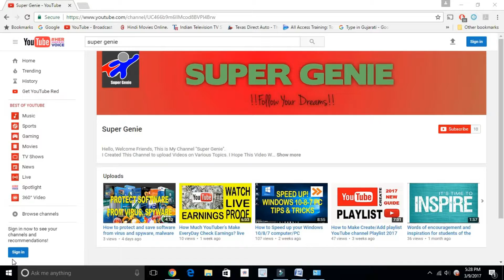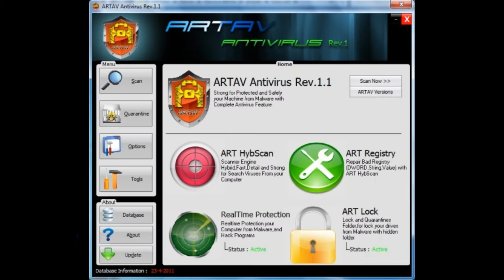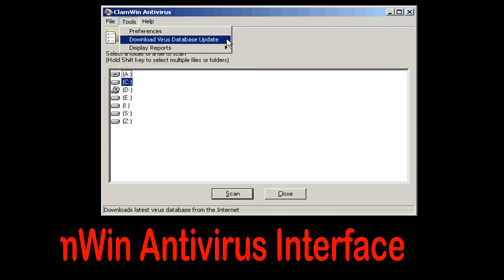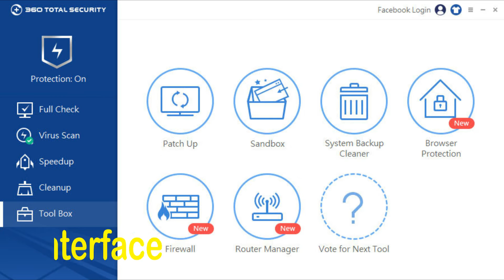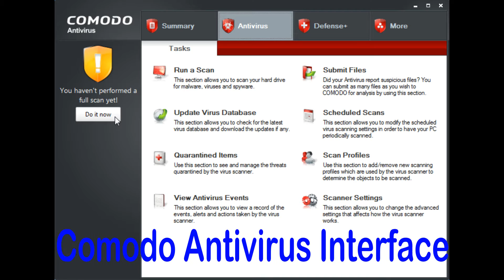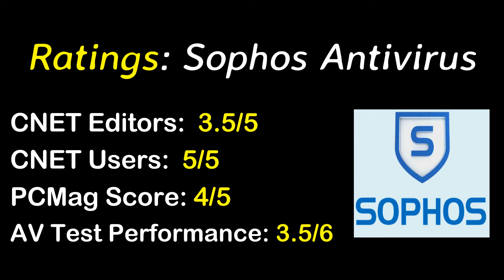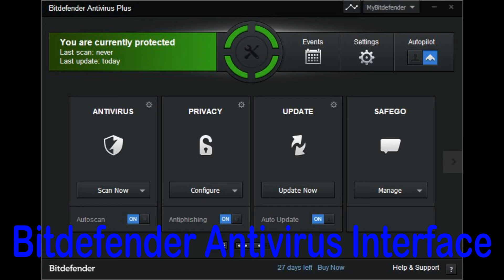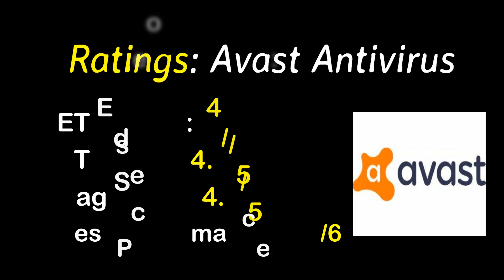Best Top Free AntiVirus Software most popular 2017-2018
AntiVirus is essential tools software for your pc/computer it will protect your system form threats, virus, online scam, malicious website and block ravel unknown attacks. AntiVirus software helps to protect and secure your PC to get crash. Defend from Trojan, Worms threat safe with real time protection. Antivirus software can use on Windows/ Mac/ Linux computer for best pc performance without any threats. I have review here top 15 best antivirus software for 2017/2018 as per my knowledge and also given rating by users, editors, publishers from pcmag, Cnet, Av test and other website. The reviewed antiviruses are completely free of charge forever and download from Cnet or blow given links.
1. Avast Antivirus 2017 for Windows10/8/7
2.  AVG Antivirus 2017 for Windows 10/8/7
3. Bitdefender Antivirus 2017 for Windows 10/8/7
4. ZoneAlarm Antivirus 2017 for windows 10/8/7/Vista/XP
5. Adaware Antivirus 2017 for Windows 10/8/7
6. Sophos for Windows and Mac
7. Avira Antivirus 2017 for Windows and Mac
Avast Free Antivirus 2017 for Windows 10/8/7 (Also Available for Mac and Android)
8. Comodo Antivirus 2017 10 for Windows 10/8/7
9. Panda Antivirus 2017 for Windows 10/8/7
10. 360 Total Security Solution 2017 For Windows 10/8/7 /Vista/XP
360 Total Security Total Security Essential 2017 For Windows 10/8/7 /Vista/XP
11. Immunet Antivirus for windows 10/8/7/XP/Vista
12. Clamwin Antivirus for Windows 8/7
13. ThreatFire Antivirus for Windows 8/7
14. Baidu Antivirus 2015 for Windows 8/7/Vista/XP
15. ARTAV Antivirus for Windows 2007/XP/Vista/07